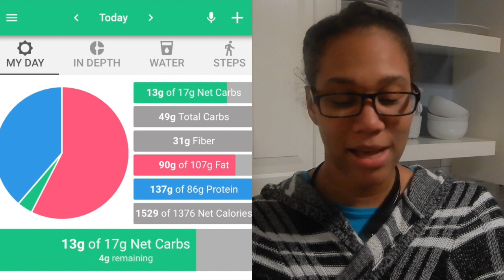Week 8 Day 6 Exercise Challenge & What I ate! -KETO